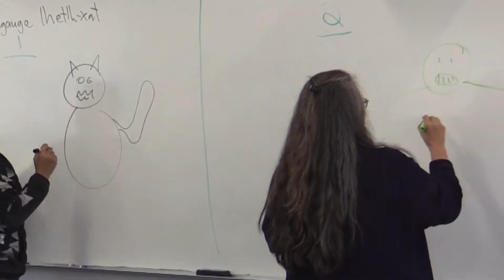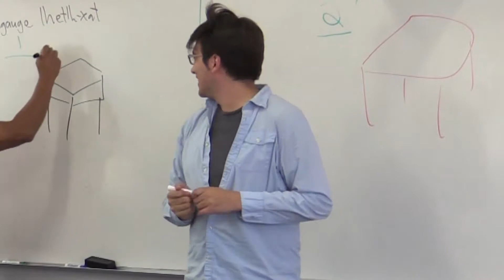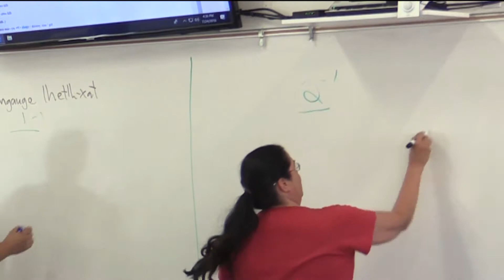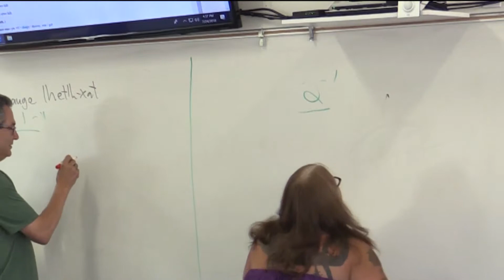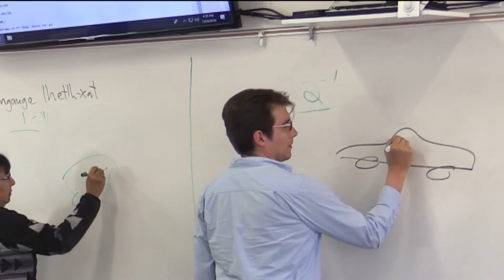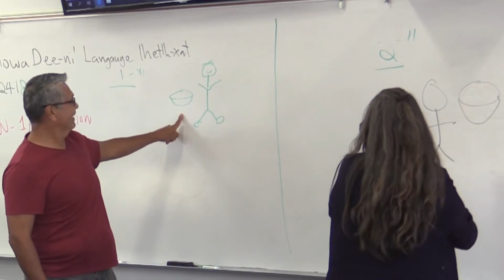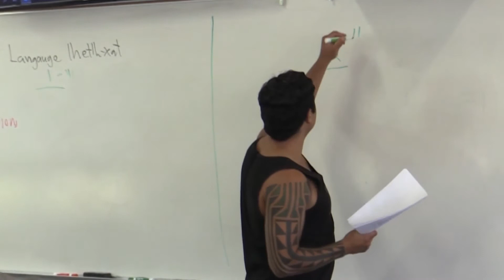Pictionary, Nouns, Day 01 Tolowa Community Class